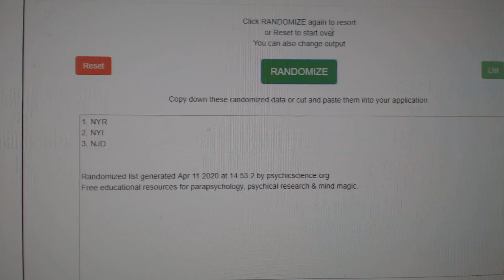Multi Randoms - C&C GB #10,931